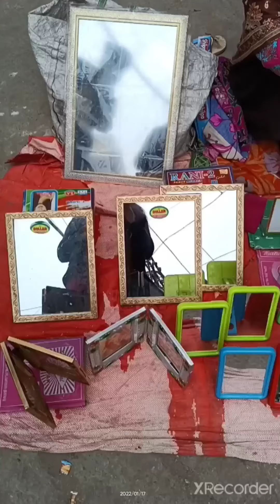दिल्ली का सदर बाजार ।पटरी मार्केट ।sadar market sunday patri bazar । sadar bajar jewellery market ।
दिल्ली का सदर बाजार । पटरी मार्केट । sadar market Sunday patri bazar । sadar bazar jewellery market

sadar bajar Sunday patri market